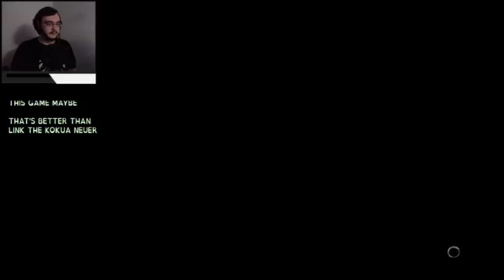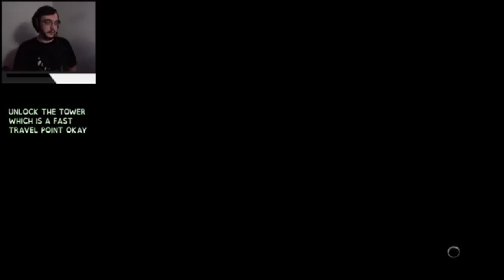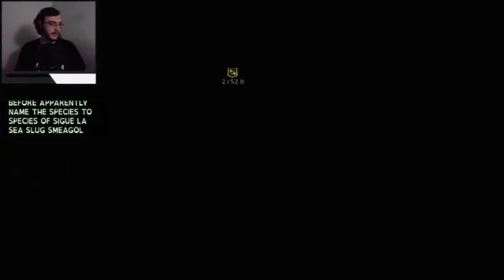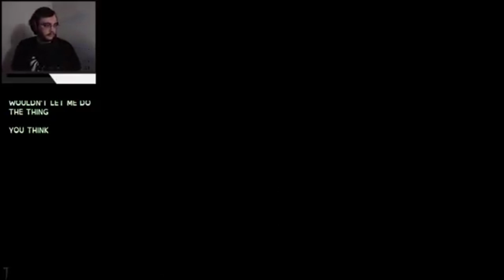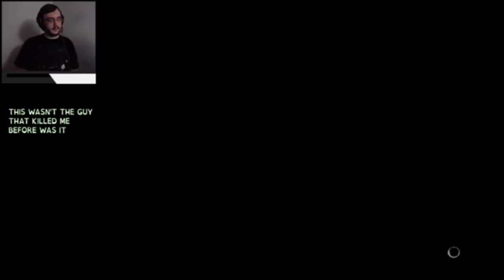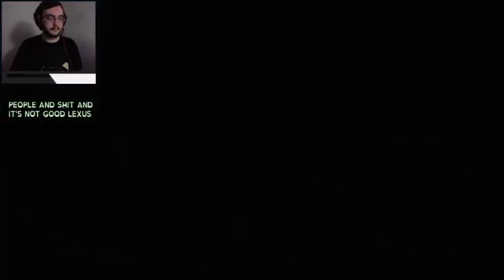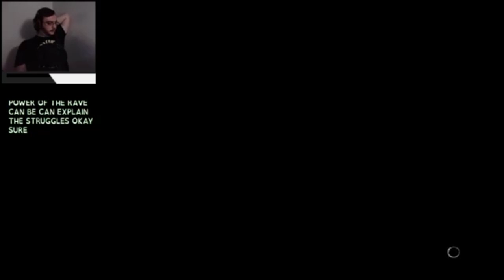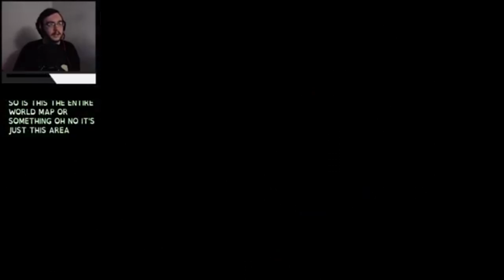Middle-Earth: Shadow of Mordor | Stream VoD (4/24/2019)